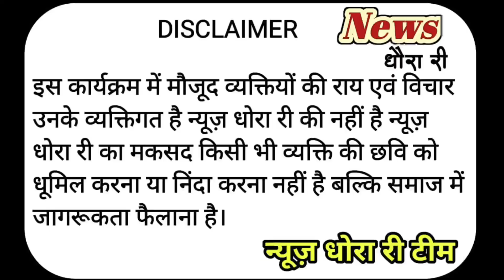फ्री स्मार्टफोन लेने आई झुंझुनू की जनता हुई परेशान ! नहीं मिला फ्री मोबाइल कैंप में लगी भीड़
REPORTER - ARVIND KUMAR
CAMERA MAN - ABHISHEK RAWAT
VIDEO EDITOR - ABHISHEK RAWAT